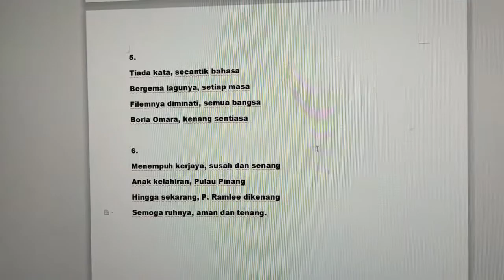LIRIK atau RANGKAP KARANGAN BORIA - Mari belajar dari Omara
Kisah Tokoh Warisan Kebangsaan Orang Hidup - Boria. Omara dan penulisan rangkap karangan boria. (lirik boria). Menulis sejak zaman sekolah menengah. Pengarah Urusan Kumpulan BORIA OMARA -  Omar Hashim (Omara) - 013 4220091 / 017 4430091.